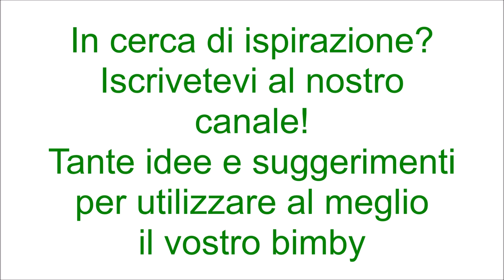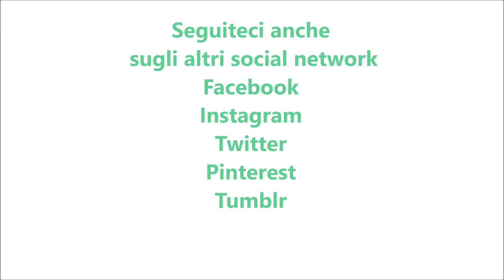Torta di polenta con broccoli e salame per bimby TM6 TM5 TM31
Ingredienti:
320 g di polenta istantanea
1500 g di acqua tiepida
250 g + 50g di broccoli lessati
30 g di olio e.v.o.
150 g di salame tagliato a cubetti + q.b. per decorare
15 g di sale
200 g di provola dolce tagliata a cubetti
50 g di parmigiano grattugiato
30 g di pecorino grattugiato
prezzemolo e pepe q.b.